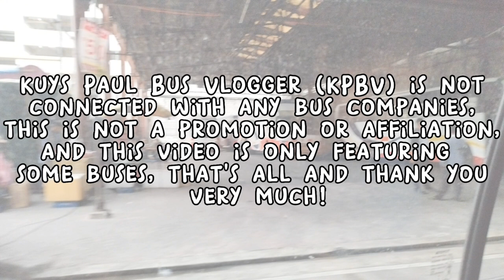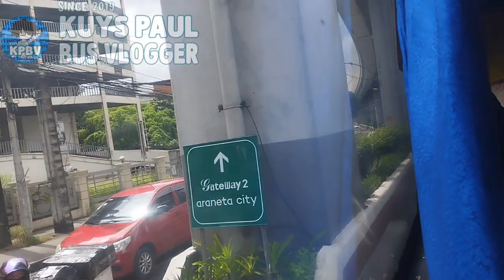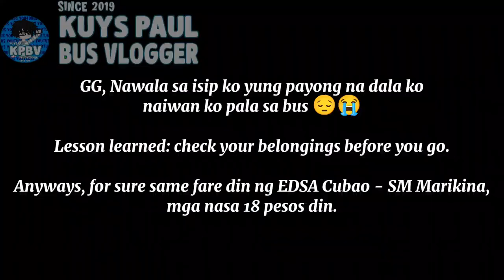ONBOARD!! Bus Ride RRCG Transport BFE-020 (BAR) || SM MARIKINA - EDSA CUBAO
My 74th ever bus ride video! Tara mga idol/lods samahan ninyo kami sa ating bus joyride papuntang EDSA CUBAO! Enjoy the video!

TIMESTAMPS:
01:18 - SM Marikina
02:15 - Marikina Riverbanks / Marikina City & Quezon City Boundary
02:40 - Katipunan Ave.
03:10 - J.P Rizal St.
03:50 - Anonas
04:55 - 20th Ave.
05:30 - P. Tuazon Blvd.
06:10 - Ali Mall / SM Araneta
07:10 - EDSA Cubao